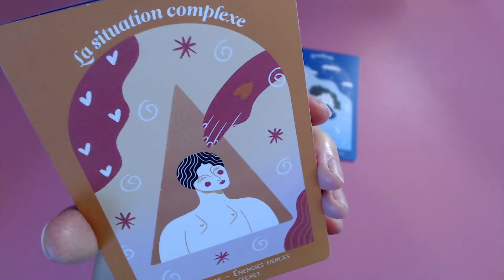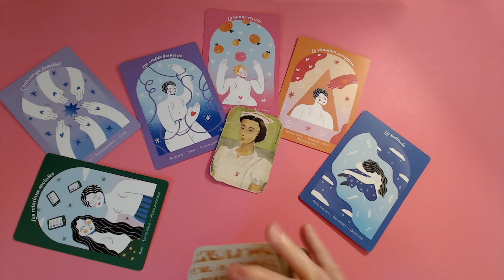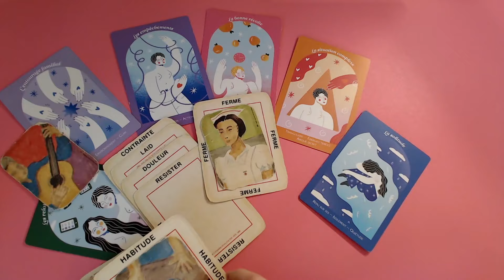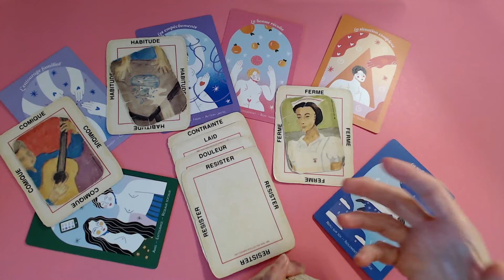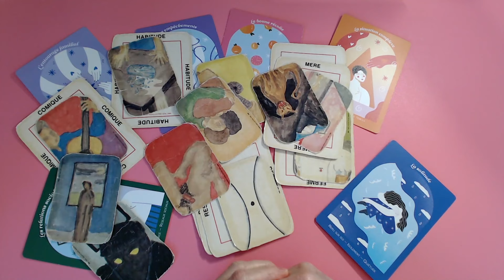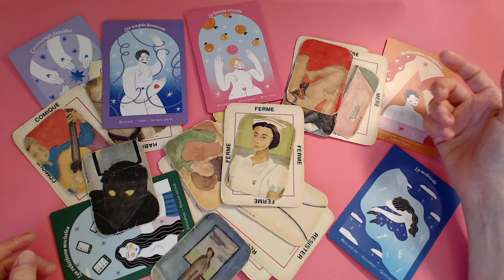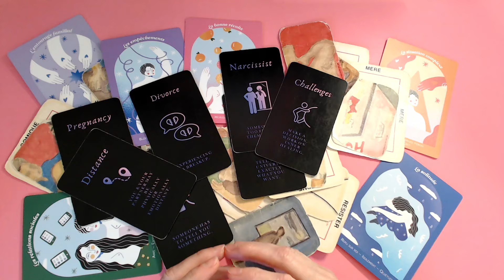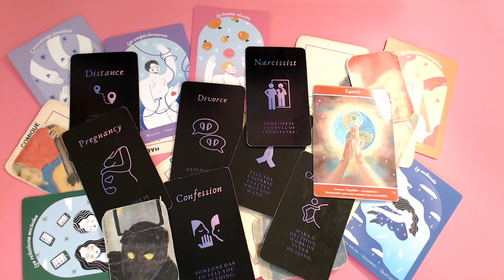Une femme est enragée! Le masculin ne peut l'aider! La récolte(fraude) tant attendue est bloquée!